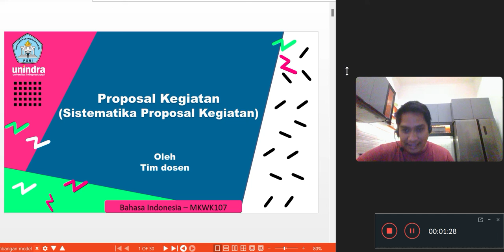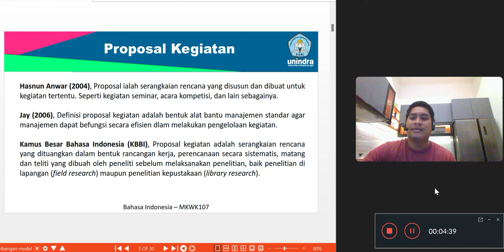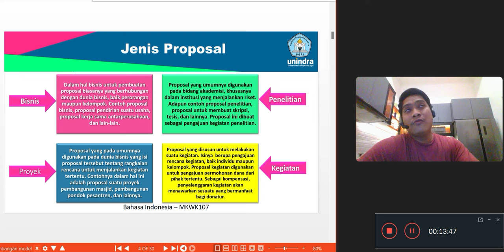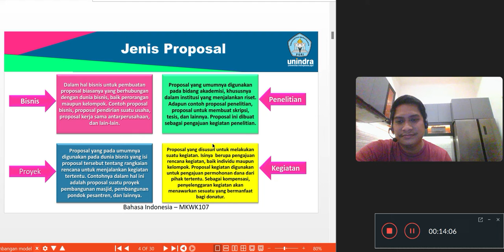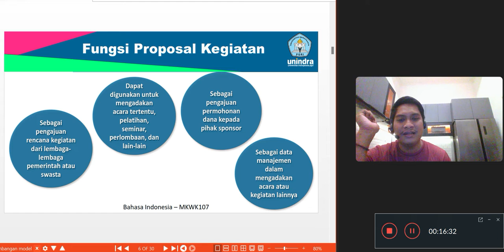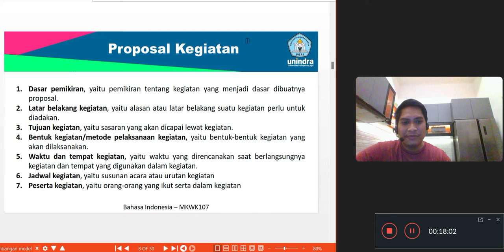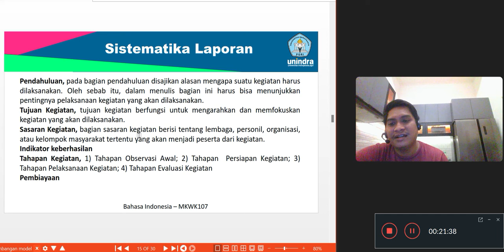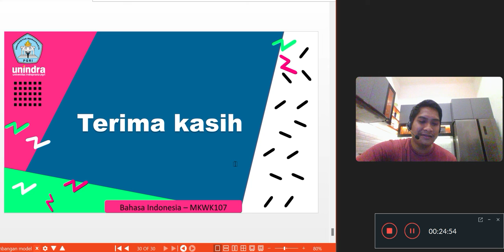MEMBUAT PROPOSAL KEGIATAN